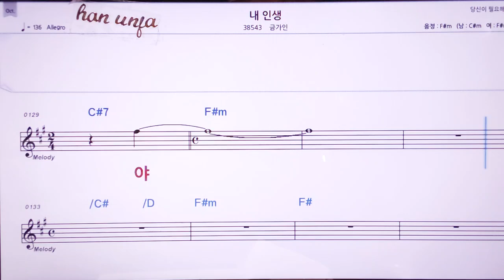💖내 인생/금가인 👍MR,노래방, 악보, 코드,Karaoke With Sheet Music